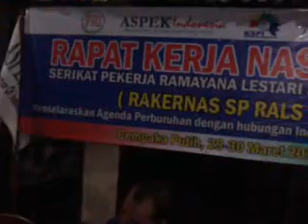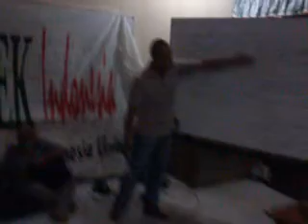Rakernas SP RALS(hari pertama)29/03/2014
Video ini diunggah dari ponsel Android.